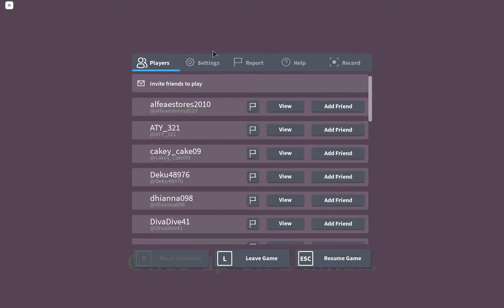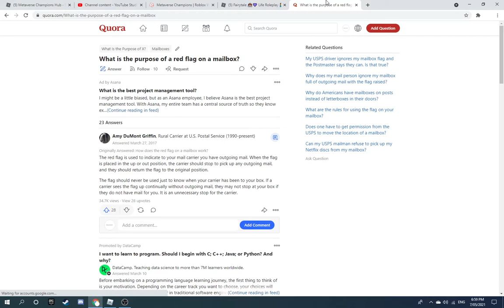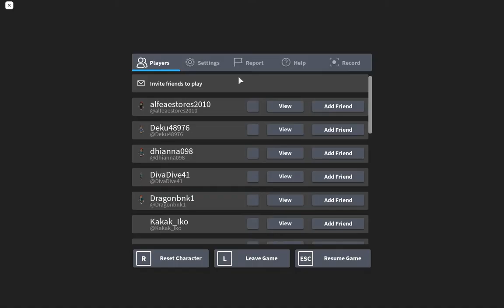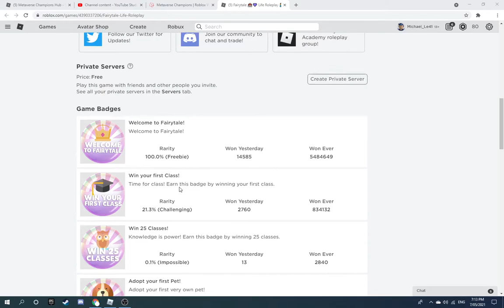Metaverse Champions: Fairytale Life Roleplay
Objective: Get a grade of C or higher in 3 classes.